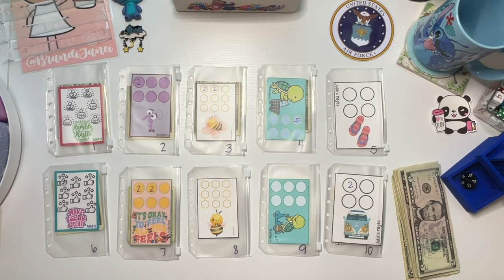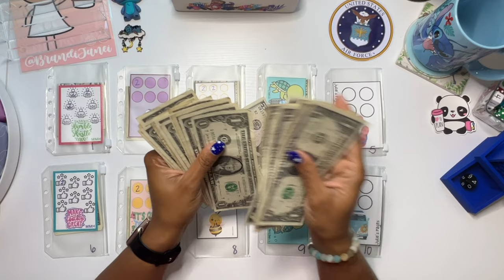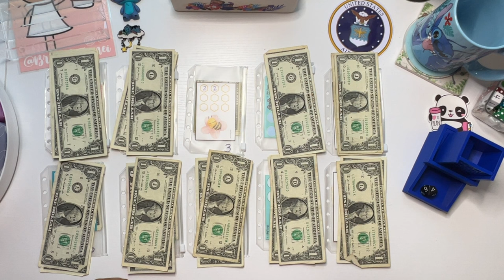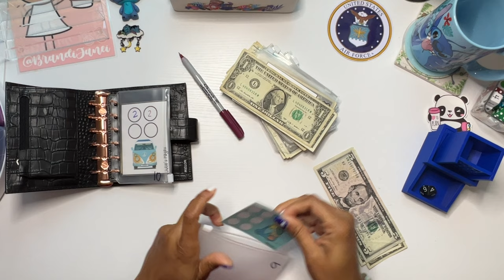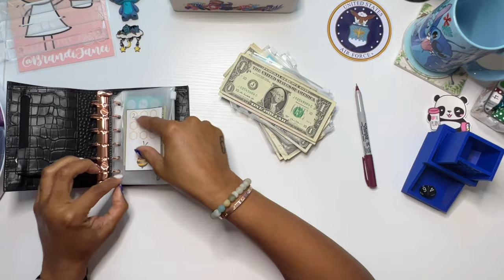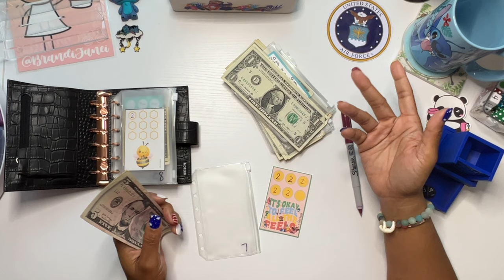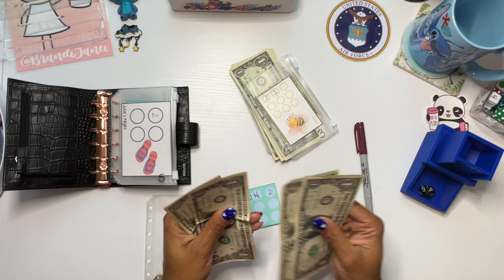Micro Monday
msha.ke/brandijanei